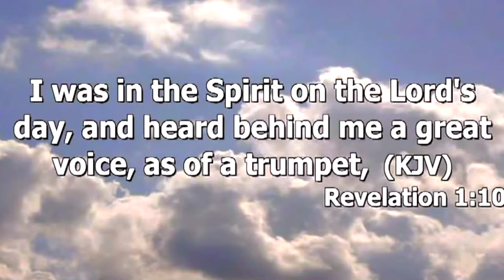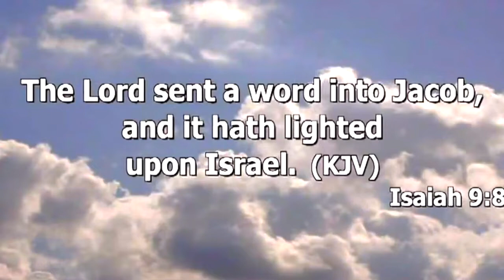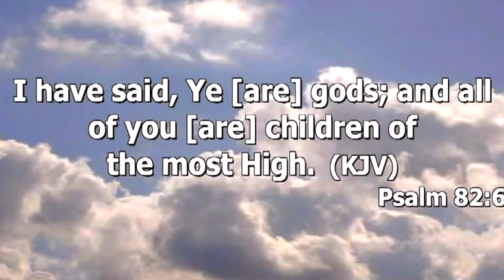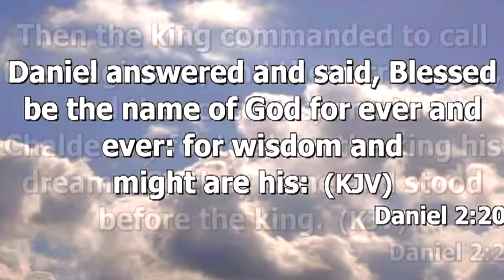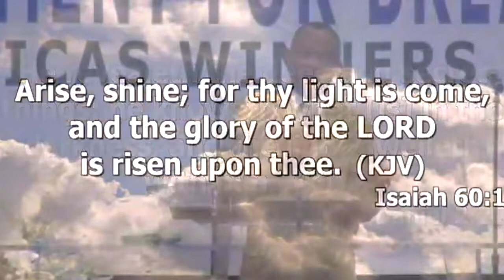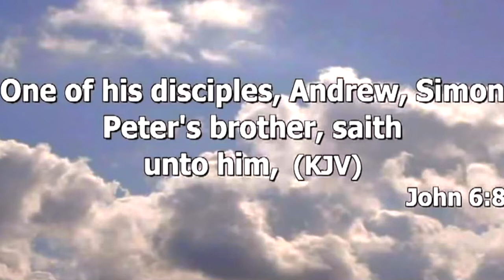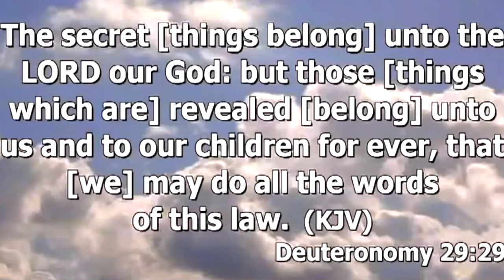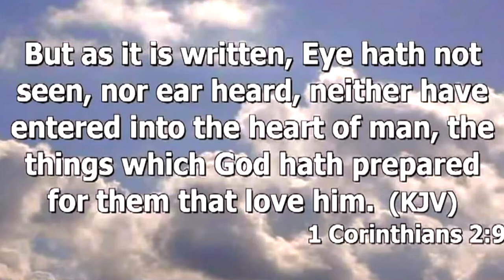Bɪsʜᴏᴘ Oʏᴇᴅᴇᴘᴏ ᴡɪᴛʜ Bɪsʜᴏᴘ Aʀᴇᴍᴜ | Uɴᴠᴇɪʟɪɴɢ Tʜᴇ Pᴏᴡᴇʀ Oꜰ Rᴇᴠᴇʟᴀᴛɪᴏɴ Fᴏʀ Bʀᴇᴀᴋᴛʜʀᴏᴜɢʜ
Bishop Oyedepo with Bishop Aremu | Unveiling The Power Of Revelation For Breakthrough. I came upon this powerful video today, am uploading for the blessing of the saints in Christ. Hope you are imparted and impacted by it for a change of story."Be in the Spirit always so you can become a candidate for revelation."-Bishop David Oyedepo.From Americas Winners Chapel Convention 2013.